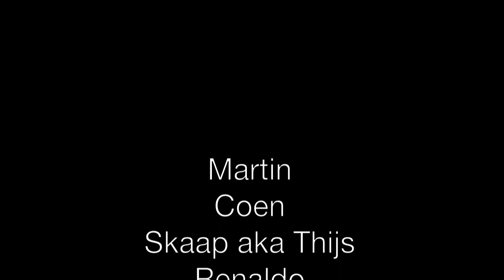Ijskarten De Uithof Aug '11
Fun @ De Uithof